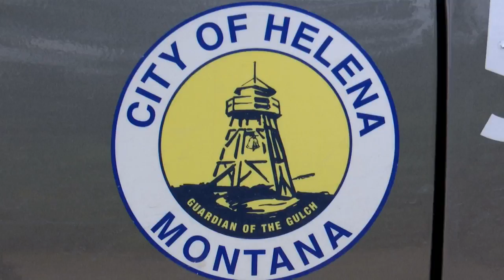Helena City Commission to discuss possible restructuring of city departments